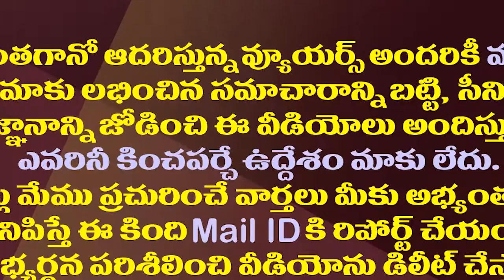కృష్ణానదిలో మళ్ళీ లాహిరి లాహిరి లాహిరిలో| Minister RK Roja Inaugurates Boat Riding In Krishna River